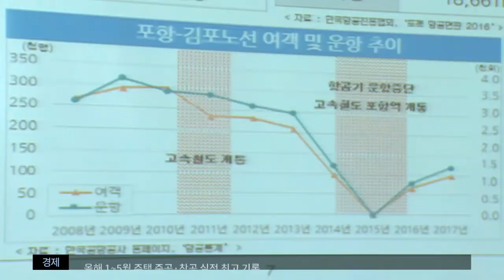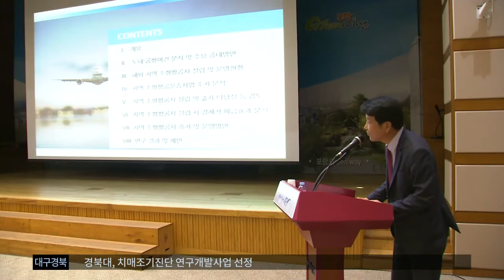[대구MBC뉴스] '지역 소형항공사' 본격 추진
내용: '지역 소형항공사' 본격 추진- 박상완 기자 (포항M)